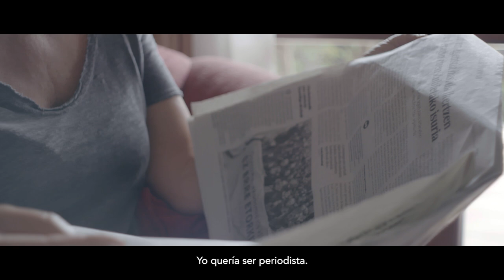MADDALEN IRIARTE la lehendakari de todas y todos.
PREST para dar buenas noticias a la ciudadanía vasca.